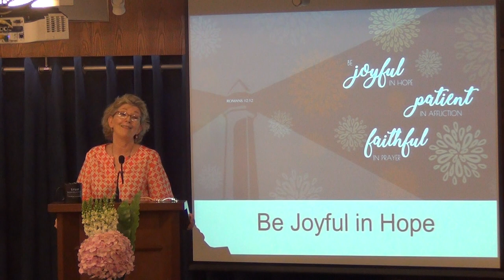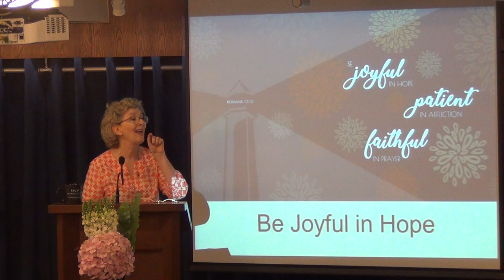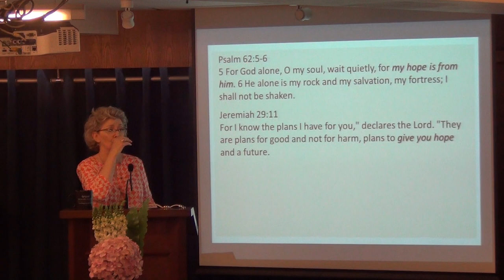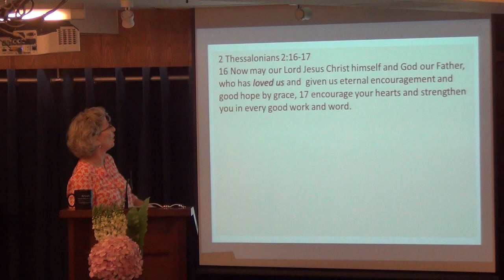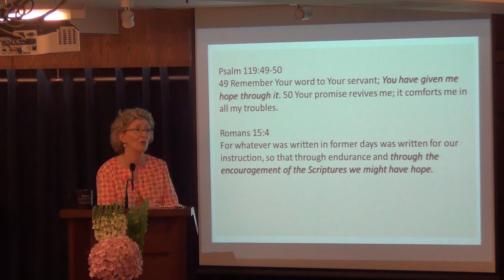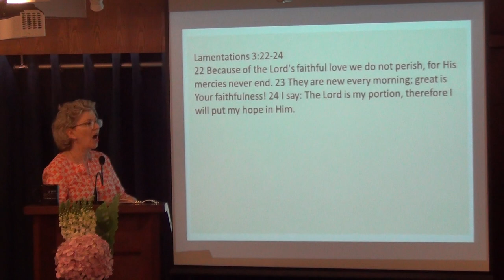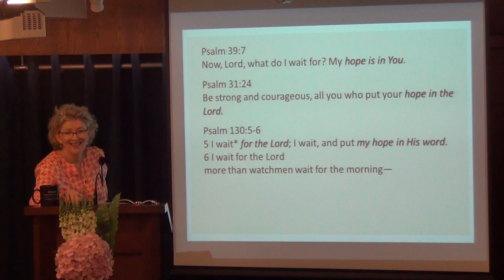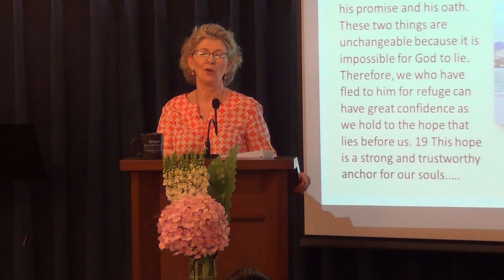Be Joyful in Hope (Romans 12:12)
Sermon by Pastor Jennifer Nolin
01 September 2019